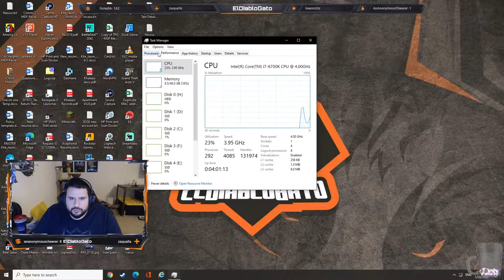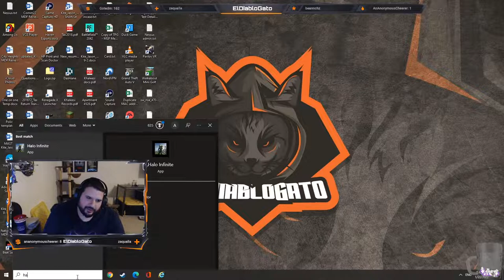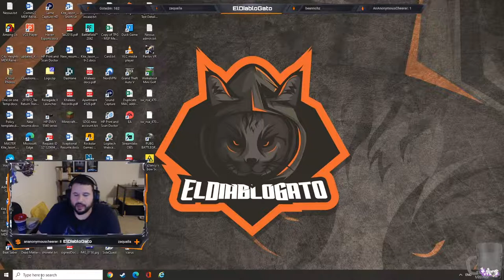Meowster Chief has gone Cyberpunk!!! Lets get it